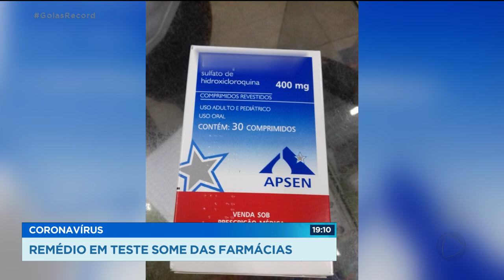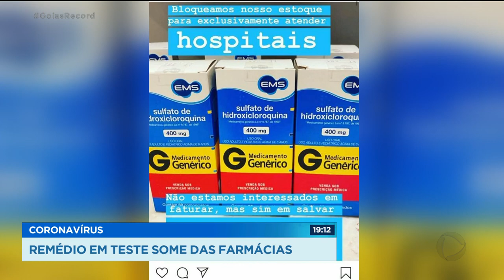CORONAVÍRUS: REMÉDIO EM TESTE SOME DAS FARMÁCIAS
Sumiu das prateleiras o remédio que está em testes para tratamento de coronavirus. Foi depois que o presidente americano anunciou que ele seria revolucionário. O problema é que esse medicamento, a hidroxicloroquina, é usada por quem tem doenças graves, como o lúpus. Pra evitar a escassez total, as distribuidoras não estão enviando mais o remédio para farmácias, só para hospitais.